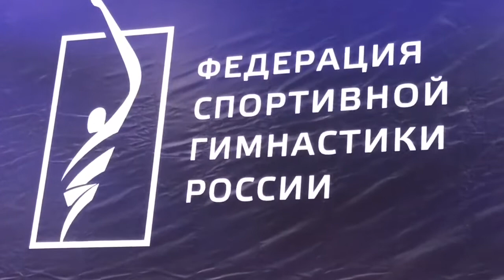Parallel Bars - All Around - PFO 2020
Параллельные брусья - Финал многоборья - Отборочные соревнования Чемпионата России 2020 (Округ ПФО)
Qualifying stage Russian Championships 2020 (PFO - Volga Federal District)
11 - 13 March 2020, Penza city